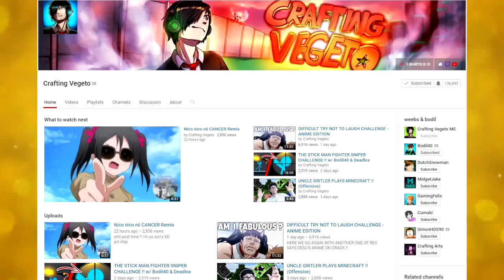ZOMBIE TITANS !! - ZOMBIE APOCALYPSE IN ATTACK ON TITAN - TRIBUTE GAME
A ZOMBIE APOCALYPSE IN ATTACK ON TITAN ?? WHAT ? AS IF TITANS WERE'NT OP ALREADY !!

Thanks so much for the support guys. It's amazing ;-) ❤

→BECOME A PART OF THIS SEXY THING !

👉👉👉Social Media  ❤ ♥❤♥ ❤♥ ❤♥ ❤♥ ❤ ♥

Crafting Vegeto
BP 90037
66050 PERPIGNAN CEDEX
FRANCE